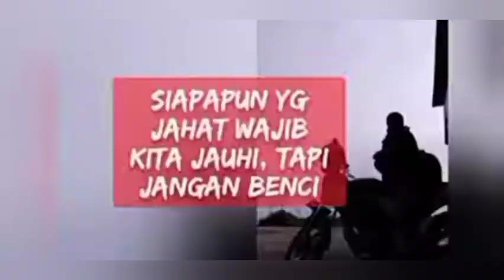KADRUN MEMANG SET** - GUS AA